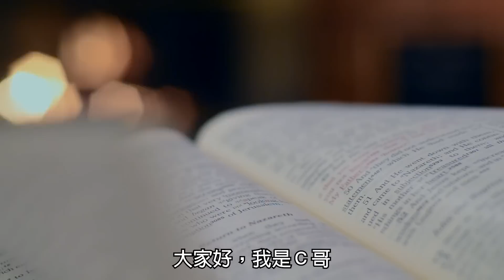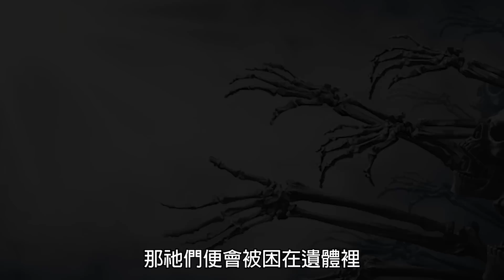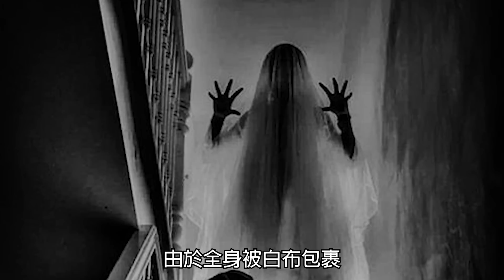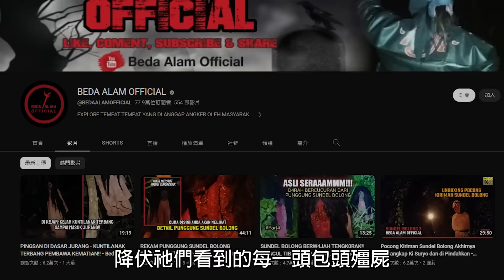夜半殭屍來敲門？！最特殊的文化習俗，政府還利用這些「殭屍」晚上來趕走疫情期間，路上閒晃的百姓｜下水道先生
搞得看到pocong好像不是一件很恐怖的事了
有點像是調皮的惡作劇鬼?!
看完影片的你,歡迎底下留言跟我們分享你的看法！